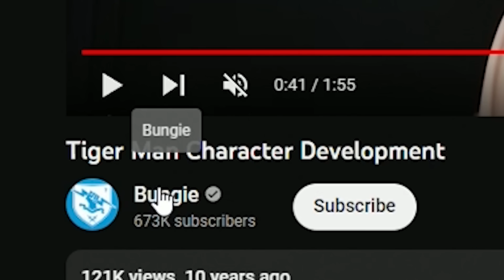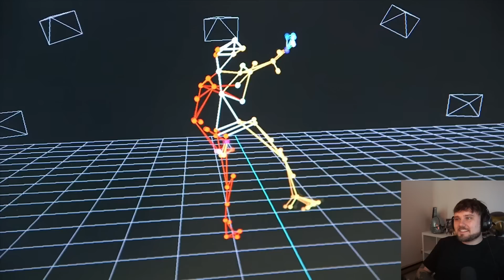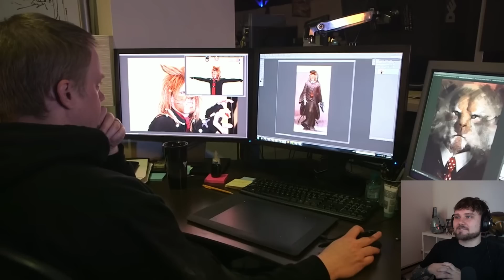THERE WAS A 4TH RACE BUNGIE!!?? HUMAN, AWOKEN, EXO & _______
Thumbnail Credit:
Bungie
Destiny Model Rips
Light.gg
📱 Follow me on all social media platforms!